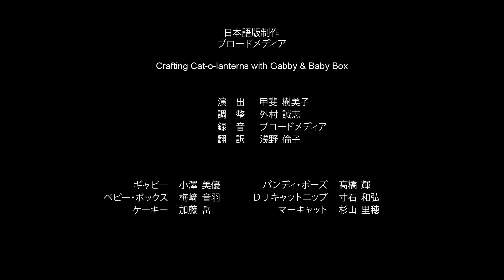光るニャオかぼちゃおばけでハロウィーンを楽しもう！｜ギャビーのドールハウス（特別編）｜Netflix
ベビー・ボックスがネコちゃんたちのニャオウィーンで使える
 おばけ飾りの作り方をギャビーとパンディに教えるよ。一緒に工作してみよう！